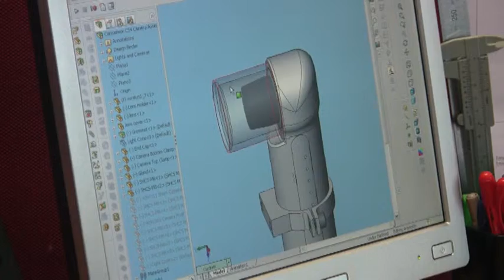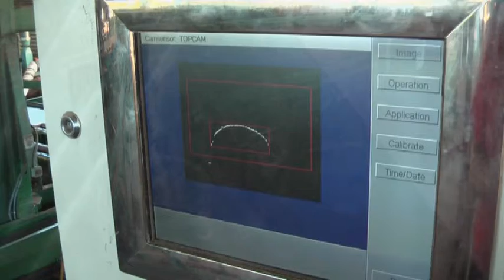Quality Control Timber Mill: Log Profile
The Q:Scan Log Profile system provides a complete analysis of logs entering the timber mill before processing. Supplies by forestry companies can be measured accurately. In combination with the out-feed measurement, the Q:Scan Board Yield system it shows detailed productivity information.